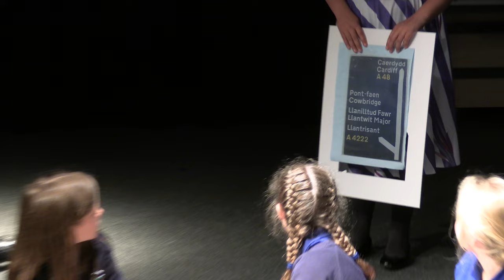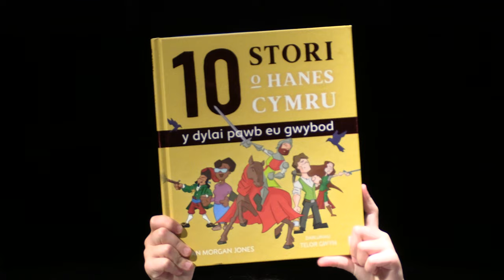Darllen Dros Gymru 2022 - Blwyddyn 5 a 6: Ysgol Garth Olwg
Darllen Dros Gymru 2022 - Blwyddyn 5 a 6.
Hysbyseb Ysgol Garth Olwg.